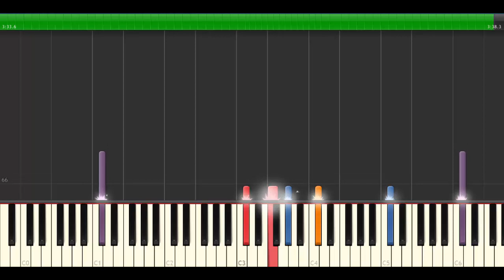The Pianist Soundtrack (Impossible Remix) -Synthesia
The Pianist Soundtrack Piano Tutorial (Impossible Remix) -Synthesia

SHEET MUSIC AND MIDI, MESSAGE THROUGH OUR FACEBOOK PAGE!

Amsterdam Music School DamVibes offers music lessons for kids, private piano lessons, singing lessons, guitar lessons, drums lessons and videoclips!